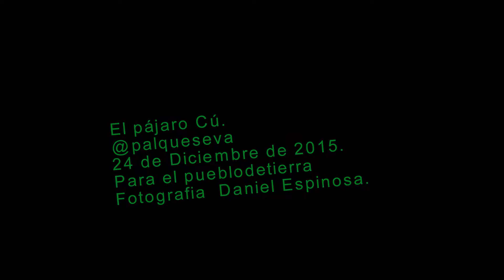El pájaro cú